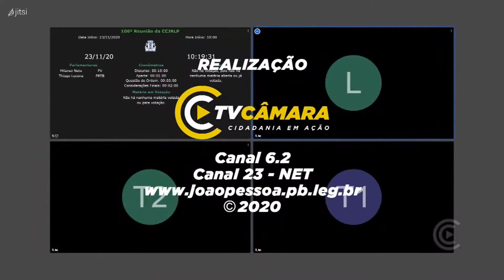Reunião da CCJ - CMJP (23/11/2020)